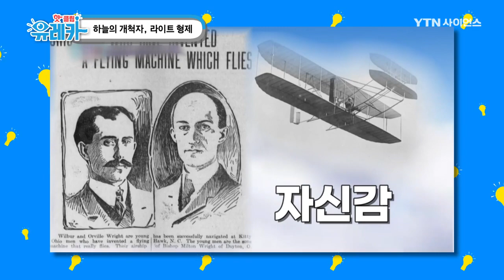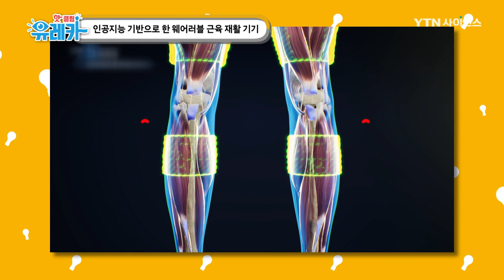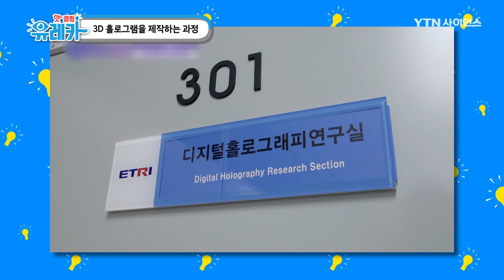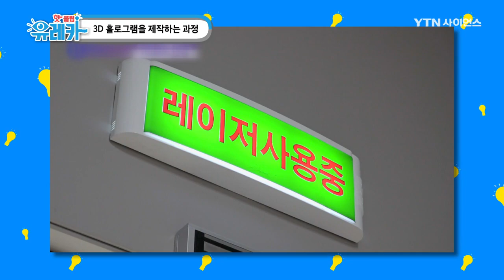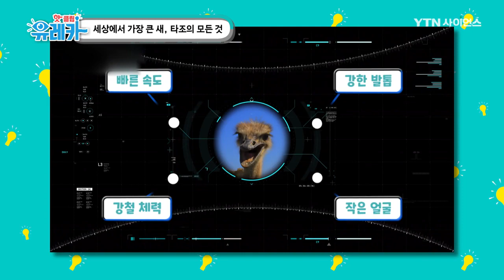해양 생태계가 무너졌던 그 날의 사고 🌊 [핫클립유레카] / YTN 사이언스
재미있고 유익한 정보를 모아모아 제공하는 핫클립 유레카~

00:00 ■ 국내 최악의 해양오염, 태안 기름 유출 사고 🛢️
03:45 ■ 하늘의 개척자, 라이트 형제 🛩️
05:43 ■ 인공지능 기반으로 한 웨어러블 근육 재활 기기 💪
08:10 ■ 유리의 아름다운 변신, ✨ 유리 공예
11:53 ■ 콘크리트 축대에 나무젓가락을 끼워 넣는 이유 🛠️
15:47 ■ 3D 홀로그램을 제작하는 과정
19:55 ■ 눈 깜짝할 사이에 보는 공의 탄성 ⚽
23:55 ■ 세상에서 가장 큰 새, 타조의 모든 것